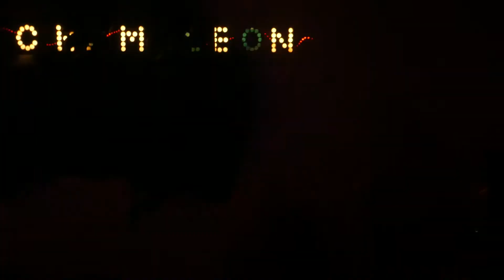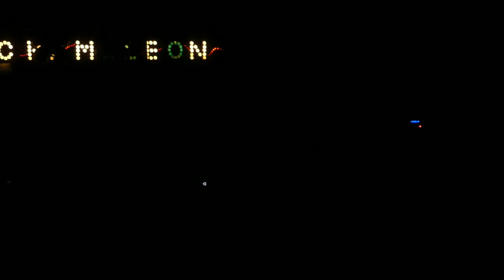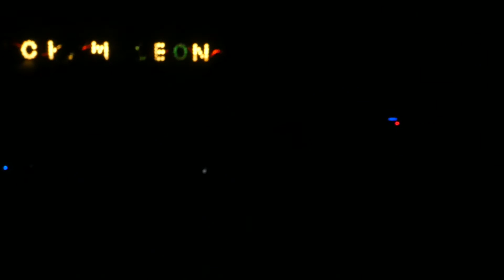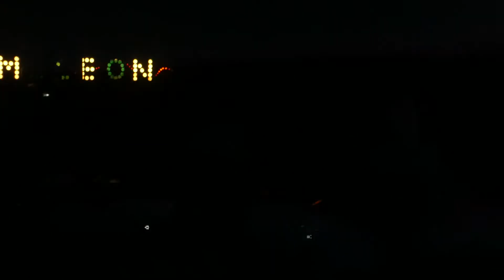"Pray for the Pain You Serve & Here in Black" Gary Numan@Chameleon Lancaster, PA 12/8/17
Pray for the Pain You Serve & Here in the Black, Gary Numan, Chameleon Club, Lancaster, PA; December 8th, 2017; Savage Tour